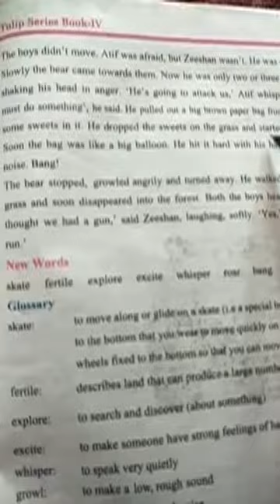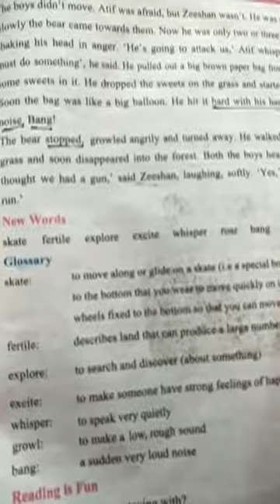Class 4th subject English topic 4th lecture of the lesson be adventurous